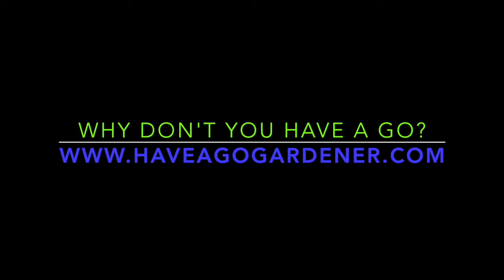The Fruits of our Labour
A short video to show you what you could grow in your garden and how great growing your own veg is!